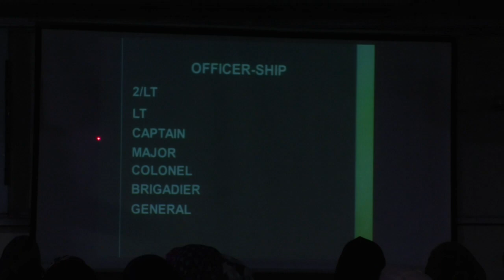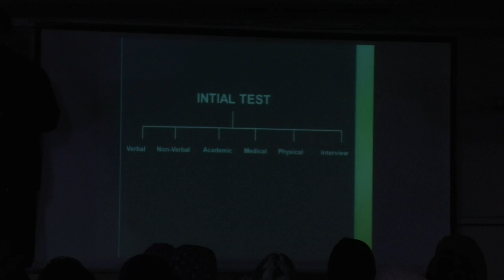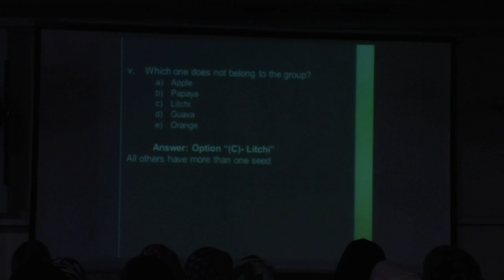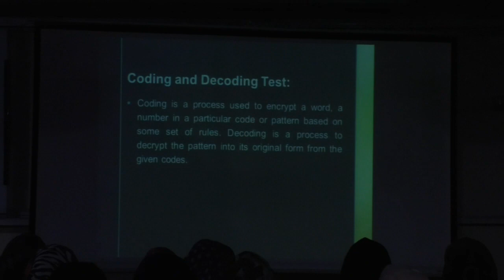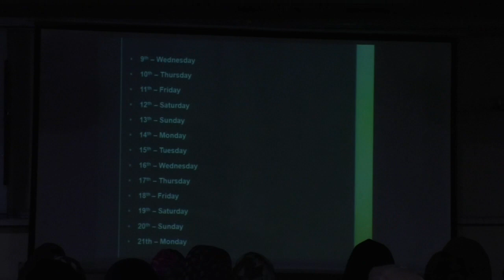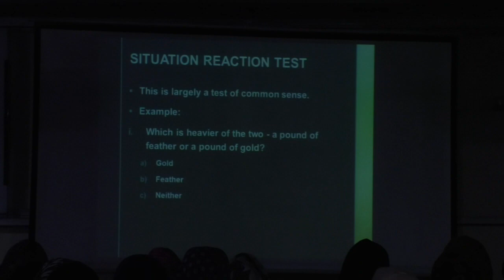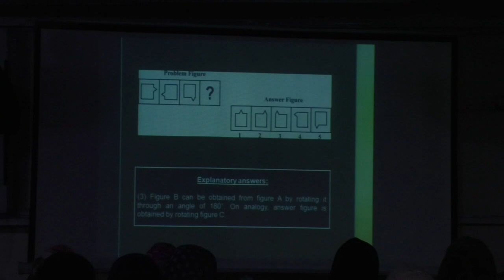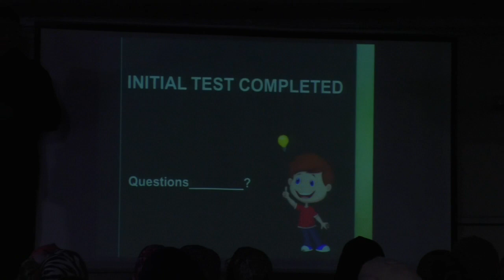ISSB Seminar 23 December 2021